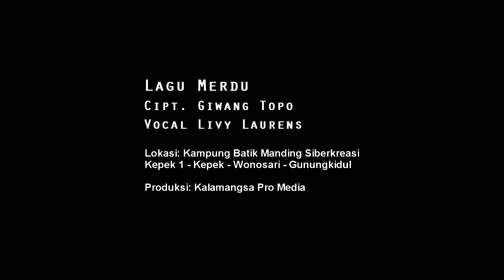Lagu Merdu - Livy Laurens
Lagu Merdu
Lagu yang diciptakan oleh Giwang Topo pada tahun 2000.
Kembali dinyanyikan oleh Livy Laurens, dengan sentuhan vokal yang khas.
Lagu ini dipersembahkan untuk semangat Batik Siberkreasi.
Dan syair dalam lagu ini semoga menjadi semangat kedamaian, kecintaan akan budaya negeri.